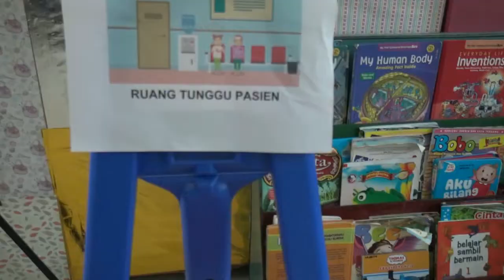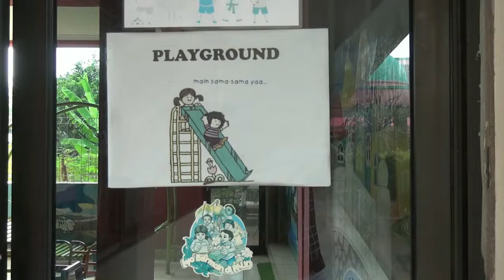Pembelajaran Sentra KB TK Lab School FIP UMJ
KB TK Labschool FIP UMJ yang merupakan sekolah berbasis Asma'ul Husna yang sudah menerapkan Metode Qiroati dalam pembelajaran Al-Quran.

Klik link di bawah ini untuk mendaftar online ⬇️ langsung hubungi Whatsapp kami ke 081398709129